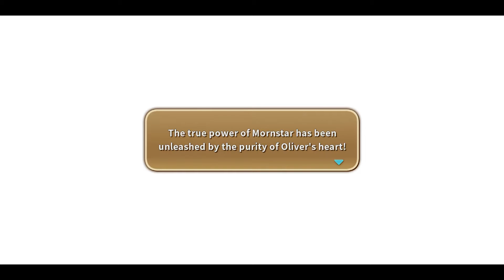Ni no kuni remastered Ep#38 The truth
We find out the truth of the matter